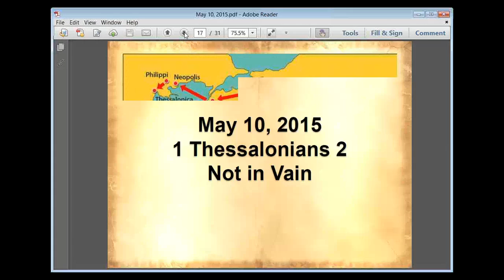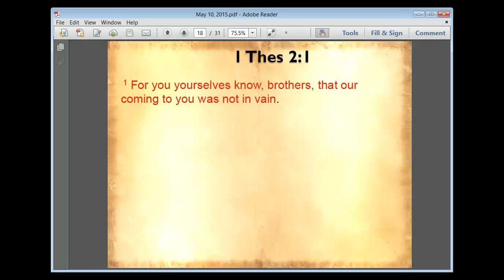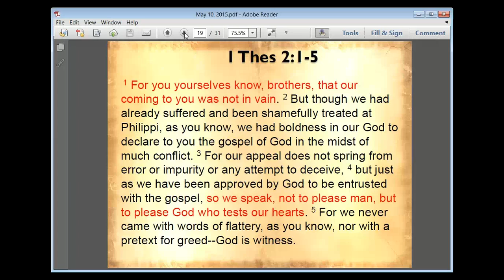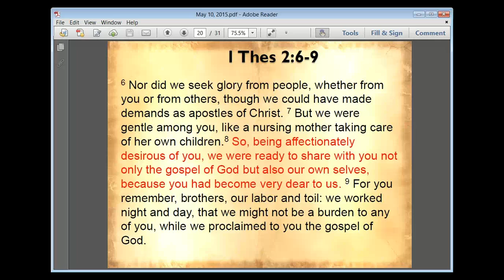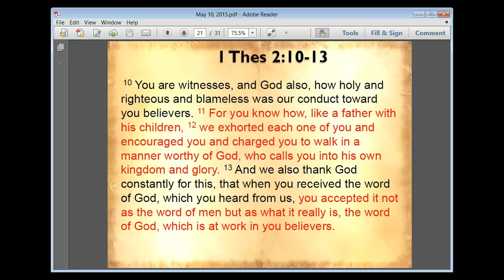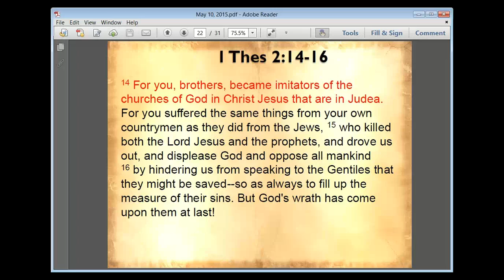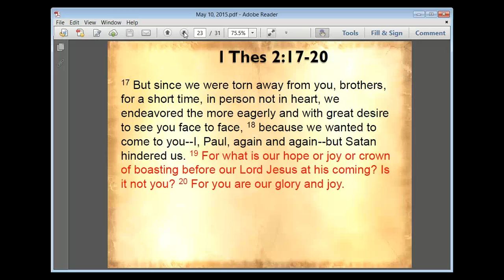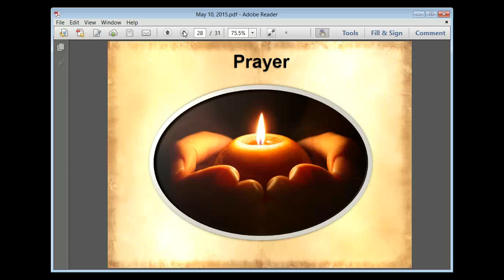1 Thesalonians 2 - 2015 05 10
Sermon on the Church